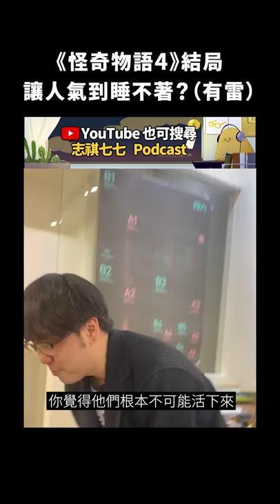色違の志祺！對《怪奇物語4》的心得是？（有雷慎入）｜志祺七七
🎉 志祺七七 Podcast 各大平台皆可收聽！
讓你不管走路、通勤、做家事，都能輕鬆吸收資訊👂🏻

快點擊連結，訂閱追蹤起來！

【 製作團隊 】

｜企劃：虎斑
｜腳本：虎斑
｜編輯：土龍
｜剪輯後製：憨吉
｜剪輯助理：憨吉
｜演出：志祺

→ 所以《怪奇物語》第四季的「地獄火俱樂部」T恤要去哪裡買？其實真的有官方管道可以買：

🥁 七七仔們如果想寄東西關懷七七團隊與志祺，傳送門如下：
106台北市大安區羅斯福路二段111號8樓